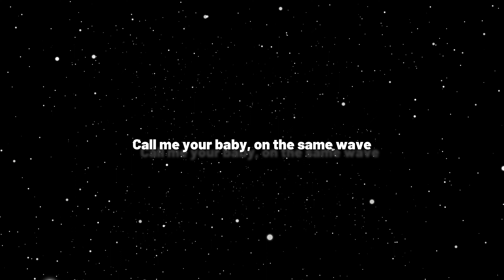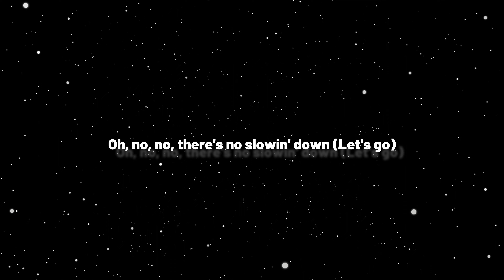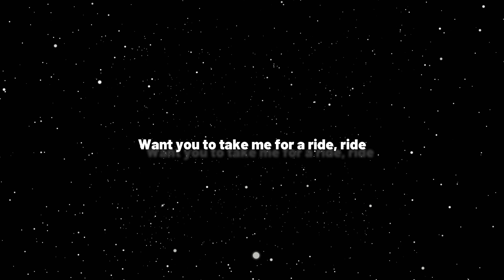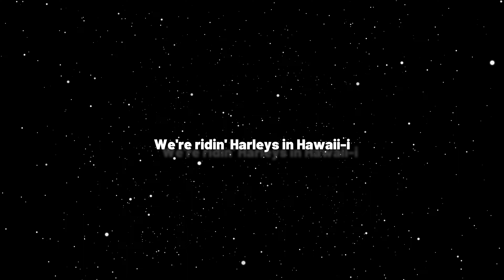Harleys In Hawaii-- lyrics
Katy Perry - You and I (Song TikTok) (Harleys In Hawaii) (Lyrics)

Director: Manson (Pau Lopez, Gerardo del Hierro, and Tomas Pena)
Producer: Oscar Romagosa, Christy Alcaraz, Targa Sahyoun

Lyrics:
Cruising down a heart shaped highway
Got you swerving lane to lane
Don’t hit the brakes
‘Cause i’m feeling so safe

Call me your baby
On the same wave
Oh no no there’s no slowing down

Riding Harleys in Hawaii-ai
I’m on the back i’m holding tight-ai
There’s pink and purple in the sky
We’re riding Harleys in Hawaii

I’m revving up your engine
I’ll be your baby on a Sunday
Oh when do we go out of town

Oooooooo
No, no
Oooooooo